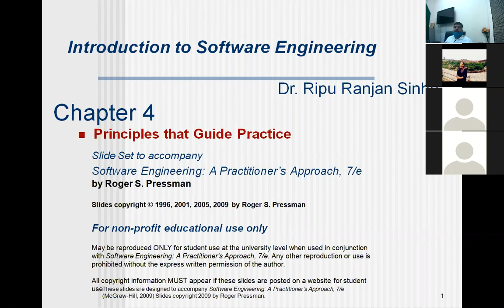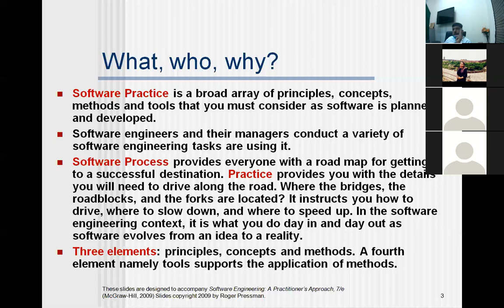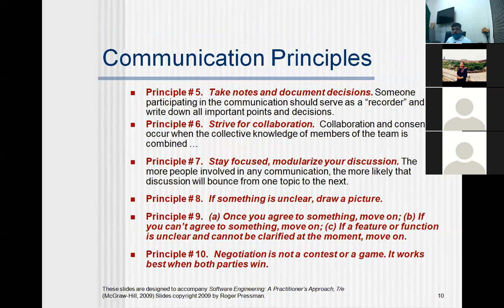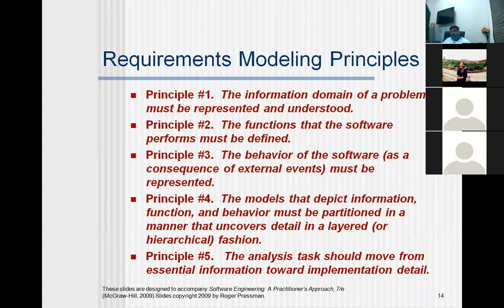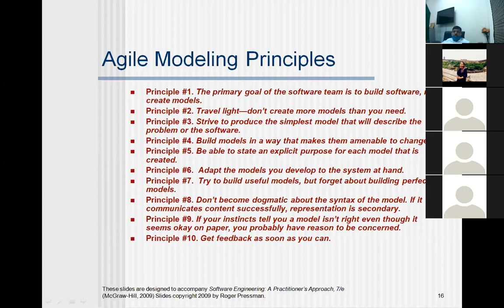Software Engg_Review_Prof. Ripu Ranjan Sinha